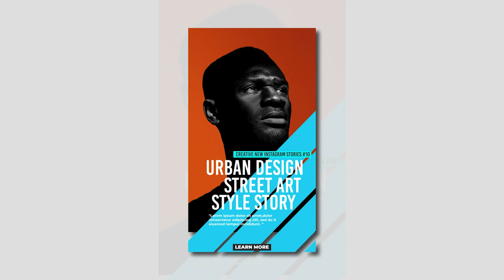Instagram Stories Pack V5 Motion Graphics Template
Short description:
Instagram Stories Universal Pack V5 is a Motion Graphics template with modern Instagram stories. This pack includes 8 Instagram stories that are versatile and can be used in many areas: modern, fashion, sale, account advertising, product sales. Promote your products, events, blog posts, share your thoughts, inspirational quotes, fun, and useful facts. Facebook Instagram WhatsApp and other social networks work. Amaze your viewers with this trending and abstract animated Motion Graphics template